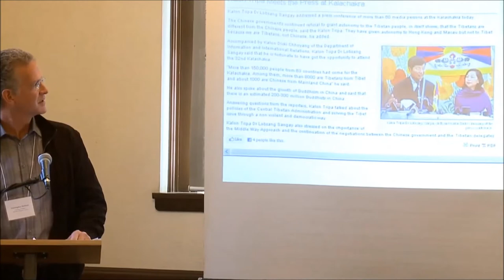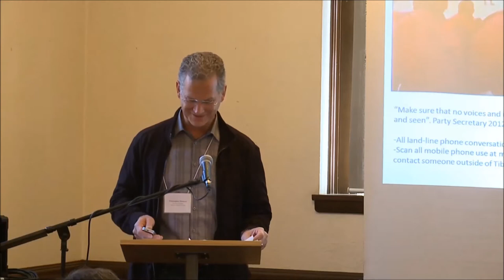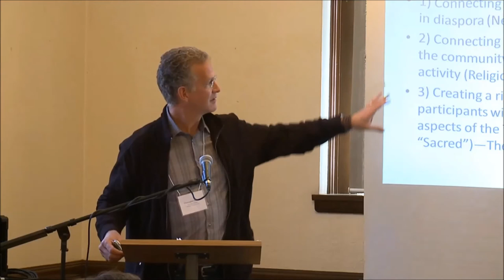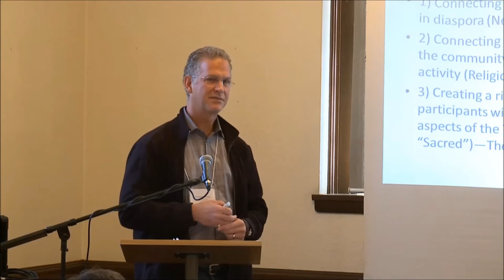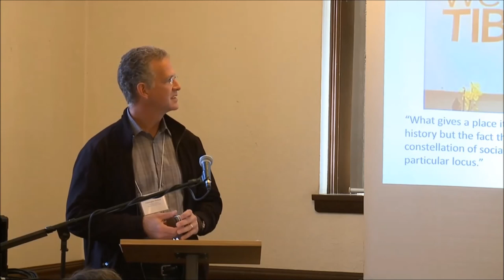Christopher Helland Intercultural Dialogue Conference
Christopher Helland, Sociology of Religion, Dalhousie University (Canada)

"Far Away, So Close: Examining the Developing Role of the Internet and World Wide Web within Tibetan Diaspora Religion"
Paper Presentation, Monday, 28 October, 11:15am-12:45 pm, Senior Common Room, Brennan Hall

The paper will explore the unique and innovative methods utilized by the Tibetan religious community in Diaspora to harness the internet for religious and spiritual purposes. Despite geographical Tibet being subsumed under the Chinese state, the Tibetan government in exile, official religious organizations, and politically and religiously motivated individuals have actively engaged the internet to promote Tibetan sovereignty and maintain their religious and cultural identity.